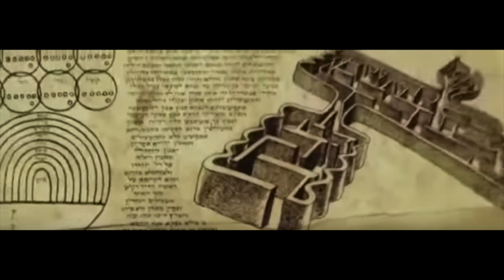Secretos de la Rueda de Almas, Retornos, Reencarnación, Redención de Adam, Almas Gemelas e Ibur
Temas: Reencarnación, Rueda de Almas, Gilgul ha Neshamot, Redención de Adam, Yeshua, Mente del Mesías, Espíritu Santo, Espíritu de Verdad